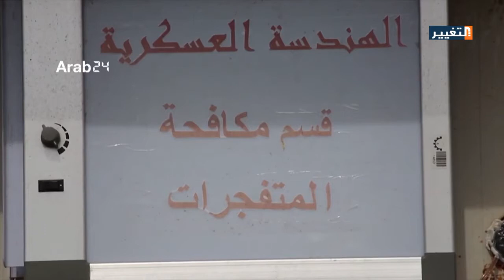الموصل حقل الغام وعملية تنظيفها تتطلب سنوات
ما زالت اثار الحرب في الموصل شاخصة للعيان فالطرق والابنية وحتى الركام مفخخ  وعلى الرغم من عمليات إزالتها ورفعها وإبطالها من قبل الجهد الهندسي بقيادة عمليات نينوى الا ان المهمة مازالت في بدايتها .
قراءة: اية العدوان